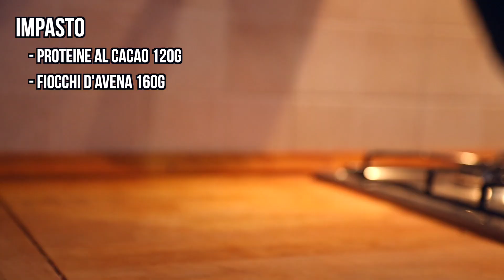Barrette proteiche facili fatte in casa | Cucina Buttata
Era da tanto che volevo preparare le barrette proteiche fatte in casa, ma solo di recente ho trovato una ricetta tanto facile quanto veloce.